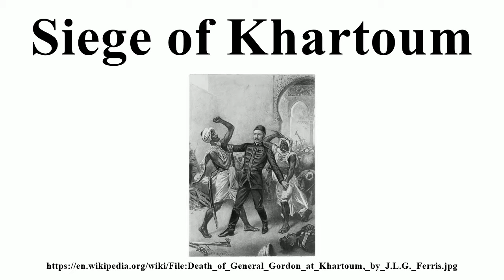Siege of Khartoum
Image-Copyright-Info